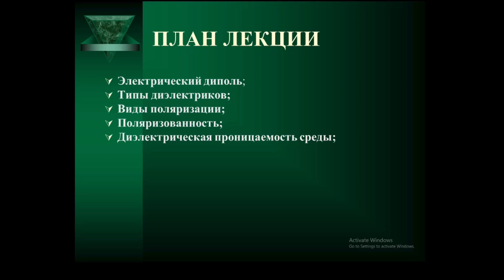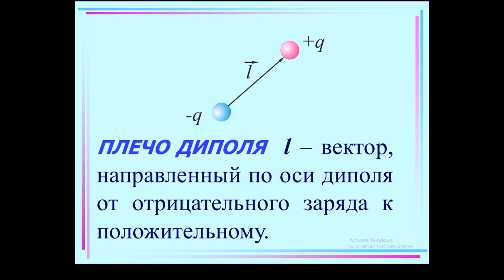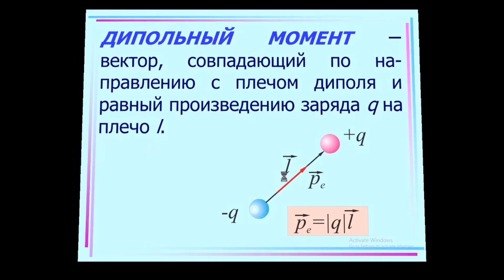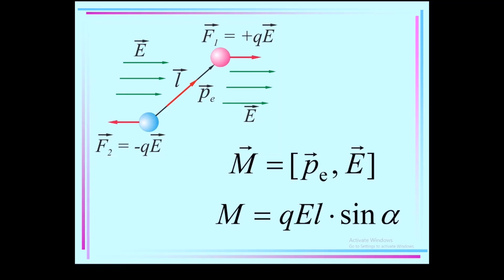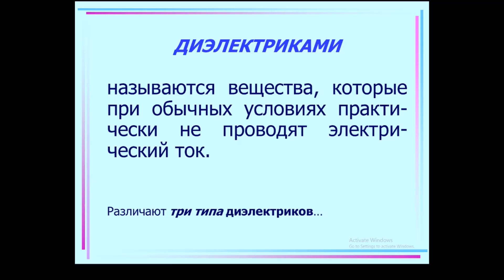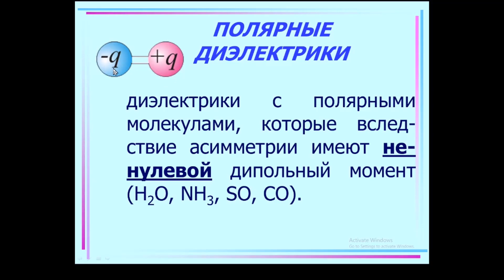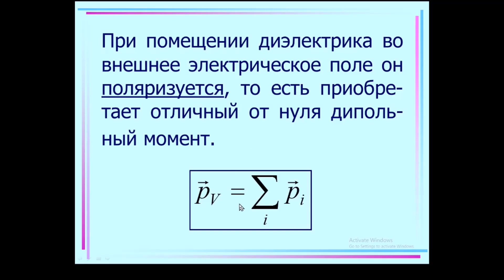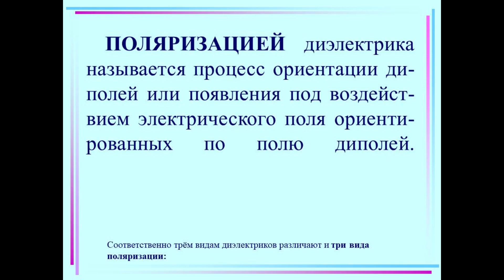ЭП в веществе 1